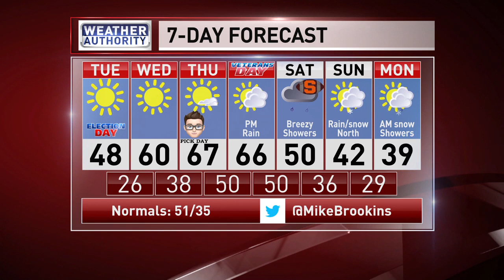Meteorologist Mike Brookins Tuesday AM Syracuse Forecast 11-8-2022